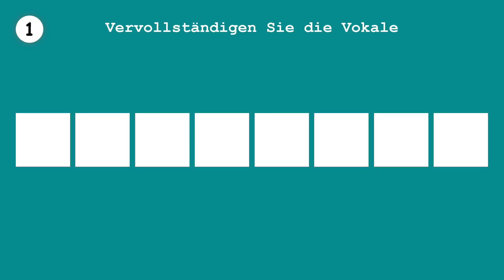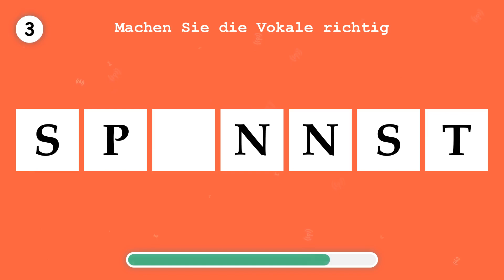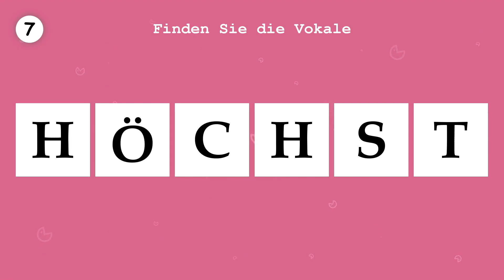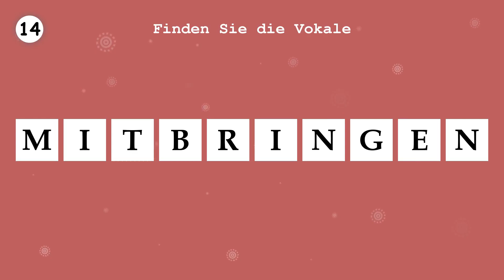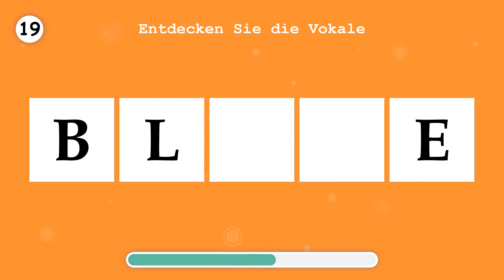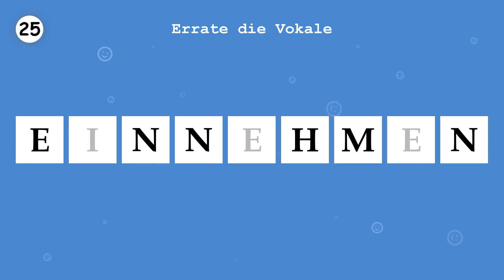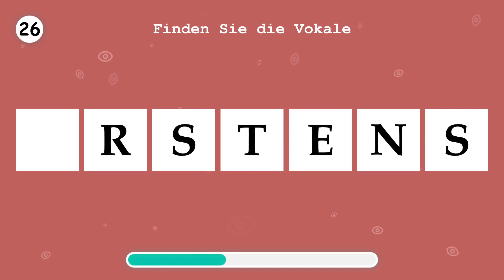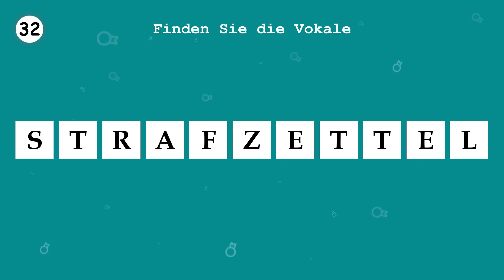LERNE DEUTSCH. Ergänzen Sie die fehlenden Vokale in einem Wort. Teil 47